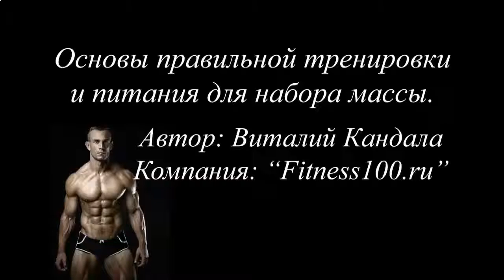Как не накачать мышцы а похудеть